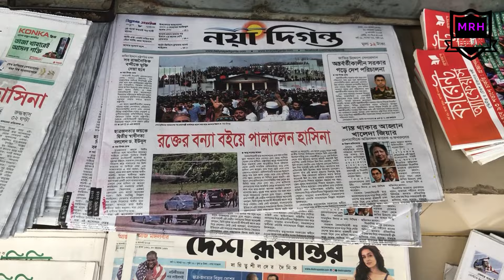আজকের সংবাদ শিরোনাম